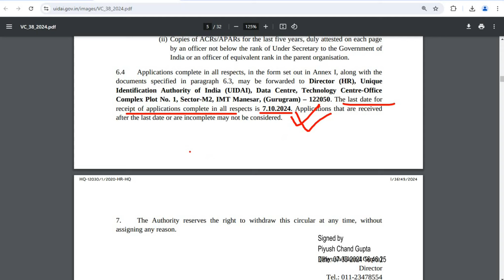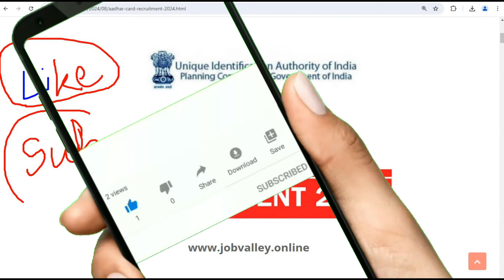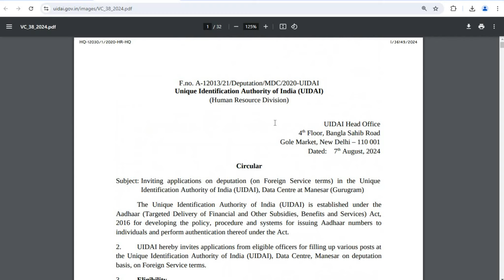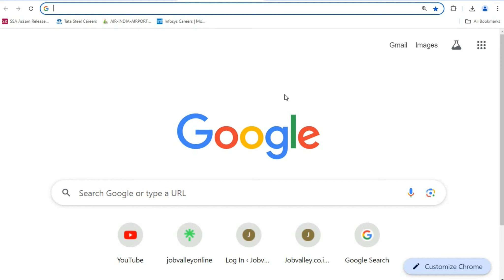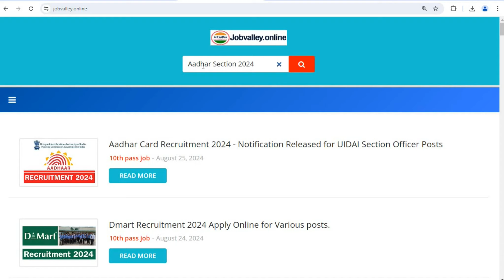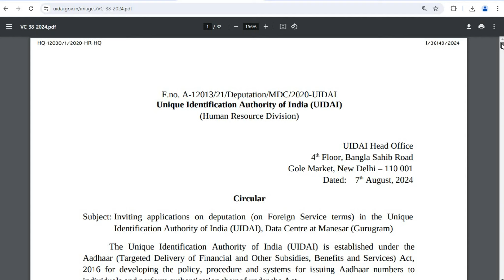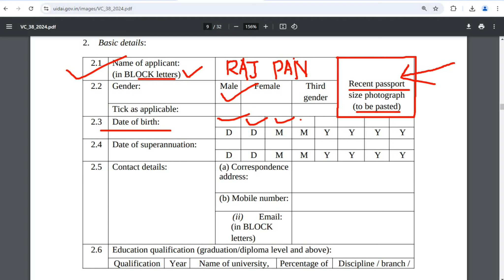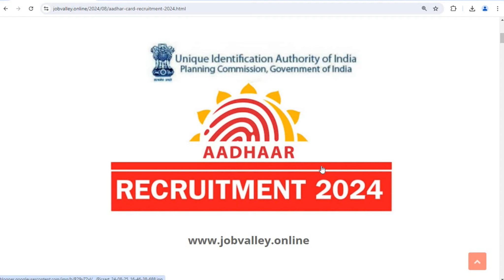Aadhar Card में निकली भर्ती || Aadhar Card Vacancy 2024 | UIDAI vacancy 2024 | New job Vacancy 2024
Aadhar Card Recruitment 2024 work from home
Aadhar Card Recruitment 2024 apply online
Aadhar card recruitment 2024 last date
Karnataka aadhar card recruitment 2024
aadhar card jobs 100 full time vacancies 10+2 / graduate
Aadhar Card Verification Job 2024
UIDAI Recruitment apply online

You also Asked:
company packing job
delhi airlines jobs
ncr job vacancy 2024
delhi metro job vacancy 2024
work from home jobs 2024 delhi
private job vacancy 2024 for girls
best job in delhi
bank jobs in delhi
airport jobs in india for 12th pass
indigo airport job
medicine packing job in delhi
how to get job in mall in delhi

Regards
Jobvalley